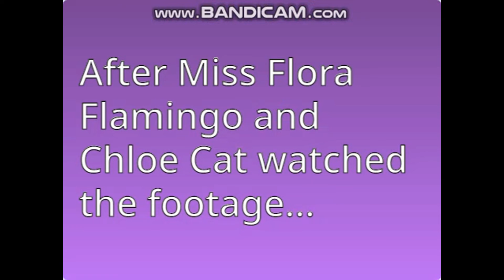The Chloe Cat Show Episode 2 The Solution Student's Clones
Next O show de gatos da Chloe Episódio 2 Os Clones do Aluno da Solução Dublado